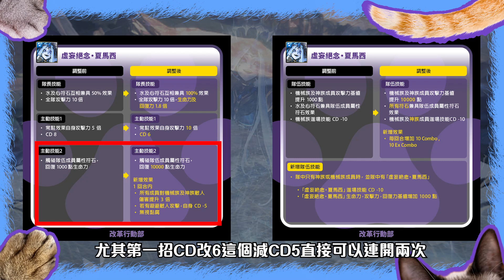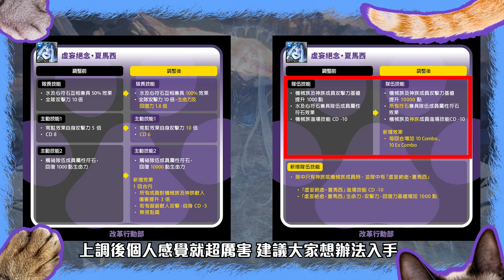【神魔之塔】千萬不要錯過！潛解十封王角色介紹！ by 嘎敏老師